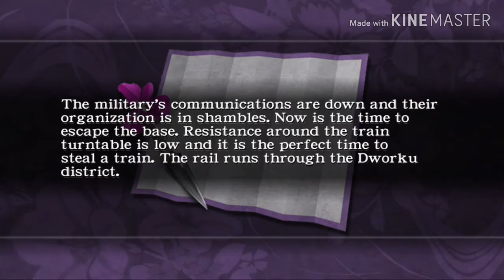Ninja Gaiden Black Gameplay Walkthrough part 8 chapter 9 The Military Supply Base